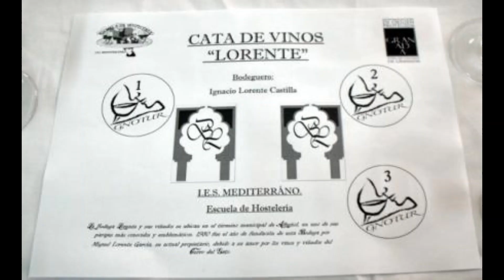CATA DE VINOS DE LA BODEGA LORENTE